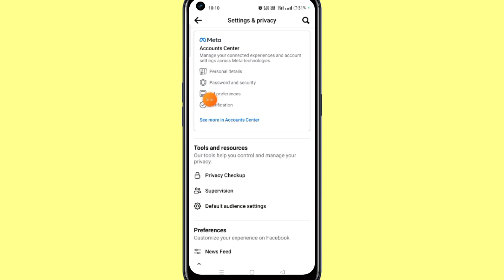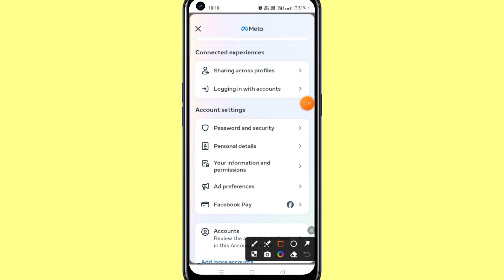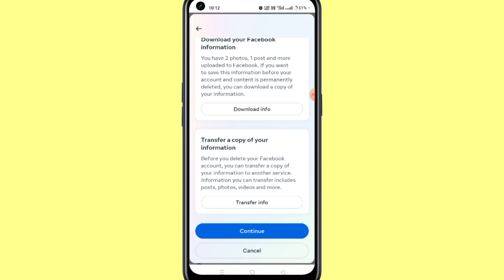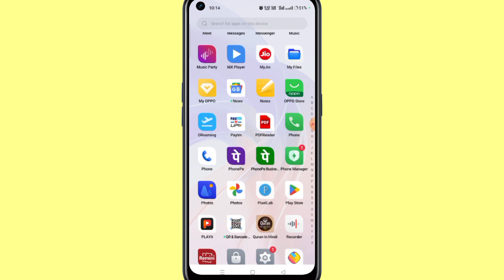How To Delete Facebook Account Permanently | Facebook Account Delete Kaise Kare | fb id delete 2024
Hello Friends
In this video I have discussed That How To Delete Facebook Account Permanently or Facebook Account Delete Kaise Kare or fb id delete 2024